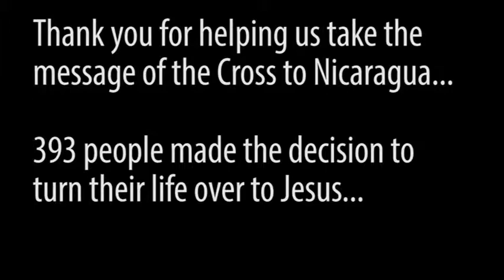MANAGUA MARCH 23 29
Good News In Action and the New Life Baptist Church conducted this evangelical campaign. The week was filled with many blessings! We were able to do KIDS CLUBS every morning in different neighborhoods around Managua. Through many different fun and exciting activities we were able to expose children to the theme "KNOWING JESUS", which clearly presented the gospel to them in a way they could fully understand. What a joy it was to see boys and girls ask Jesus into their hearts.